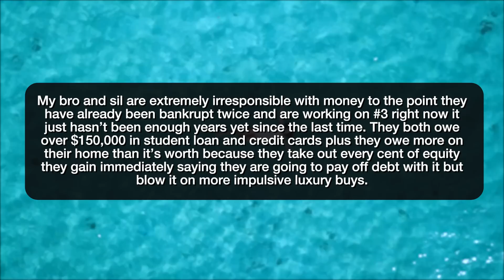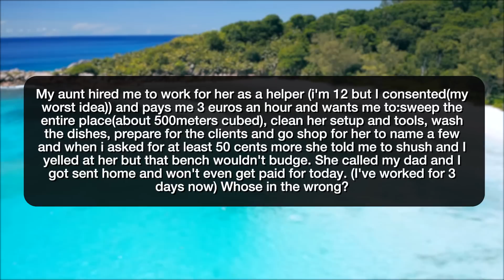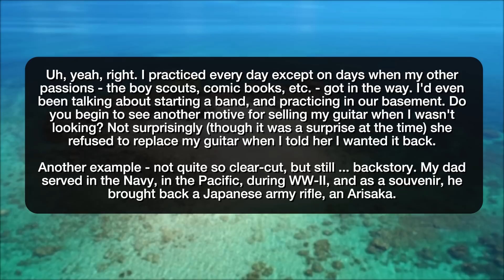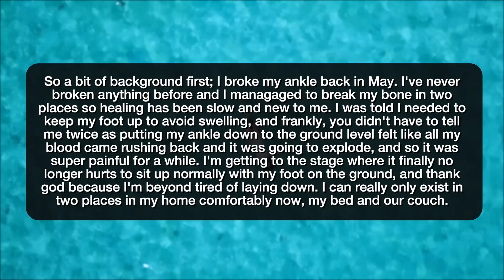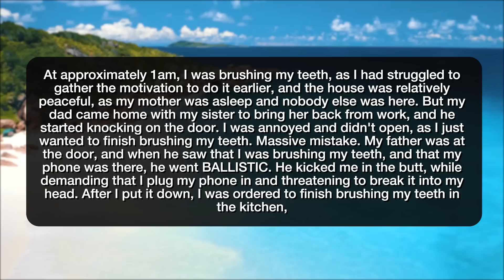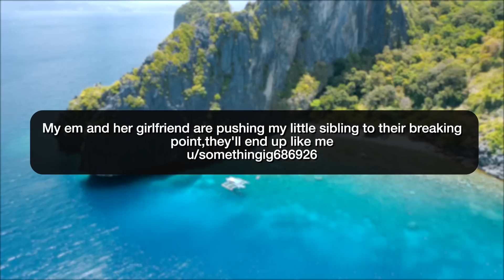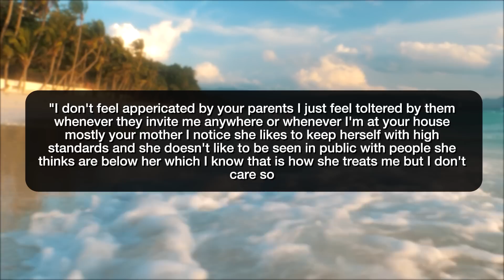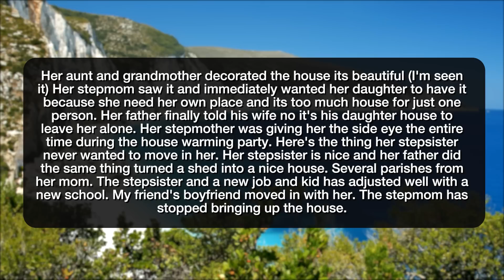r/EntitledParents MOTHER TRIES TO STEAL MY HOUSE! - Reddit Stories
Reddit rSlash Storytime r entitledparents My brother and SIL put my unknowing teenage niece into a lifetime of debt **My aunt bullcraps me and thinks she can freak me up with 3 euros an hour. **I almost got my Legos stolen at Lego land **A Mother Grabbed Me at Disney **Mom sells my stuff to buy Christmas presents for dad "without using his money" **Crazy entitled neighbor freaks out about me "watching" her kids **Important update on my situation. **Do people expect fast food workers to know their political opinions? **My em and her girlfriend are pushing my little sibling to their breaking point,they'll end up like me **My parents don't like my boyfriend. He hasn't done anything to me, and he has never abused me. It is mostly my mother I notice that doesn't like him, and my dad really likes my boyfriend but usually plays along with my mother. Why does my mother not like my boyfriend? **Would this piece of news from Brazil fit here? cuz I think it would. **Ex mil strikes again **Wanted her to move out... now she wants her new house

Story 1 00:00
Story 2 03:49
Story 3 05:00
Story 4 06:54
Story 5 08:19
Story 6 12:20
Story 7 16:34
Story 8 19:07
Story 9 20:20
Story 10 23:35
Story 11 26:12
Story 12 27:58